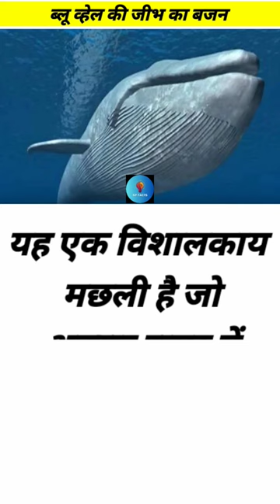ब्लू व्हेल की जीभ का बजन 🤯|Unknown Fact|Amazing Facts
Amazing facts
psychology facts
psychological facts
psychology tricks
psychology
unknown facts
motivational video
psychological facts about human behaviour
youtube shorts
ytshorts
Mind Blowing Psychological Facts 🤯🧠 Amazing Facts | Human Psychology | Top 10

Amazing Facts
Random Facts
Wild Facts About Animals
Unknown Fact 26-Why Moon got cursed by Daksh
facts
amazing facts
car facts
interesting facts
facts about cars
film facts
movie facts
101 facts